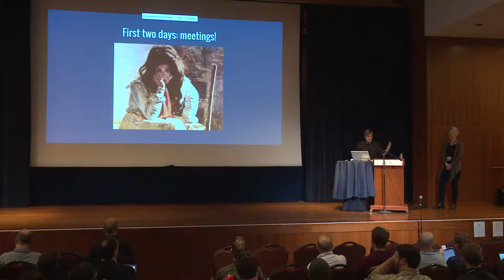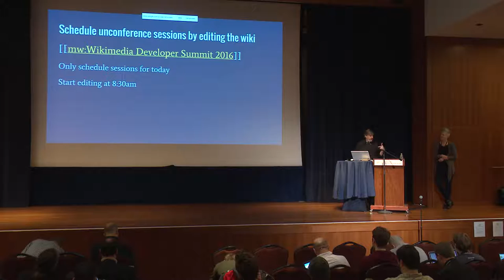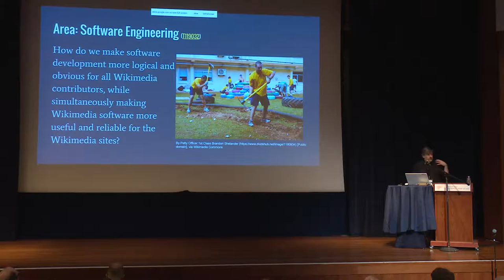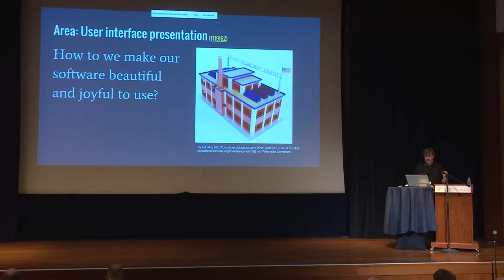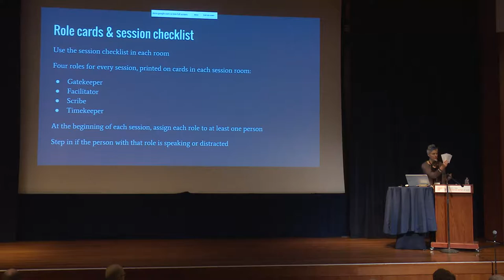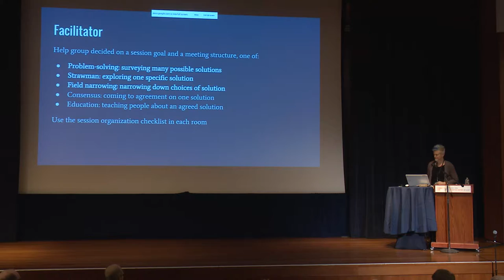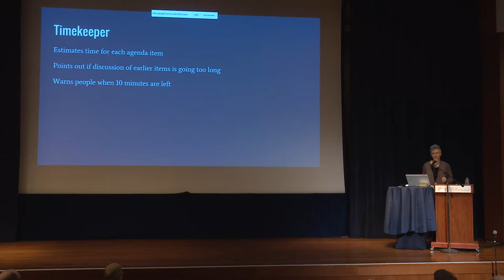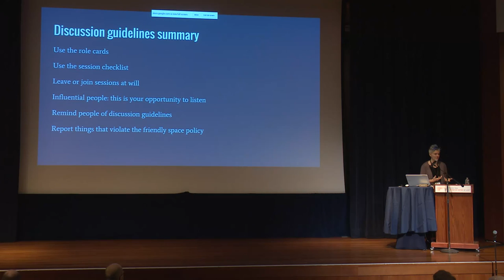WikiDev Summit 2016: Goals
Wikimedia Developer Summit 2016 goals.
First session at the Wikimedia Developer Summit 2016, January 4-6, 2016, San Francisco